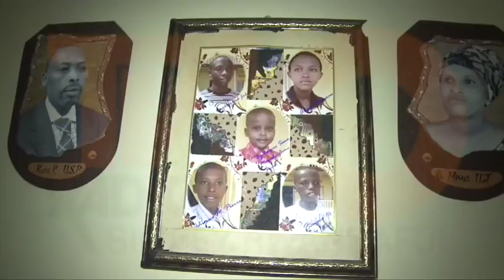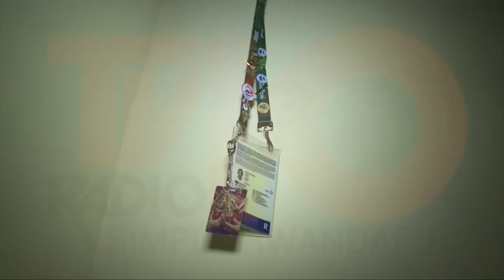ZOOMSPORT 6 SEPTEMBER